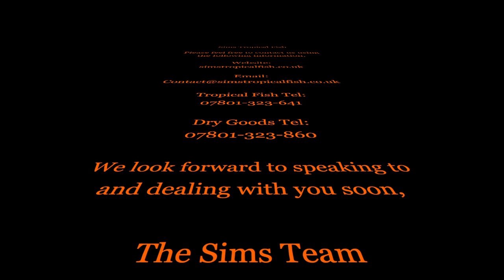Sims Tropical Fish - Glass Knife Fish